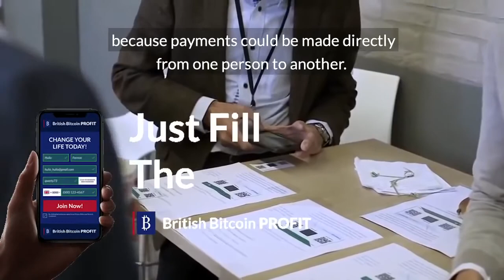British Bitcoin Profit 2021 SCAM!!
Another incarnation of the British Bitcoin Profit which is pretty much exactly the same as the last video posted but with a different opening few frames for the logo